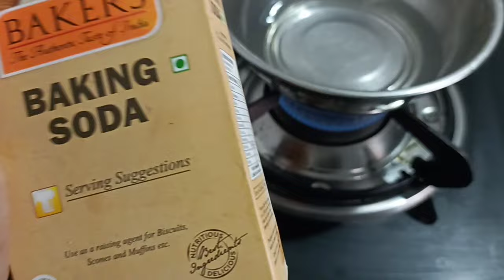ഉജാല ഇങ്ങനെ ചെയ്തിട്ടുണ്ടോ?? അമ്പോ... കിടിലെൻ 👌🏻 ഇങ്ങനെ ചെയ്താൽ മതി!രണ്ടു തുള്ളി മതിdariyaskitchen